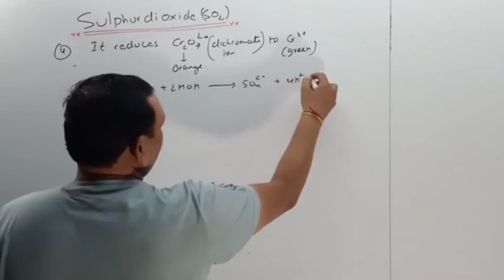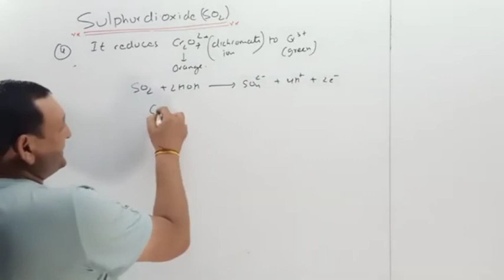Sulphur dioxide full video you will get it 9 -Feb-2021 12.00 P.M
Es full lecture apko 9-Feb-2021 ko milega agr apko is video ke questions chate ho to hamre telegram channel ko join krke le skte ho

Agr is video se relative apko notes and questions chiye to apko hamre telegram channel pr jana hoga jiska link nice he

You can join our telegram channel for PDF and NOTES

You can also follow in instagram